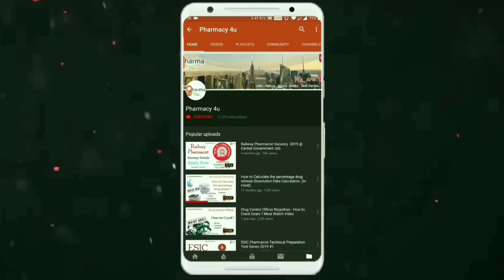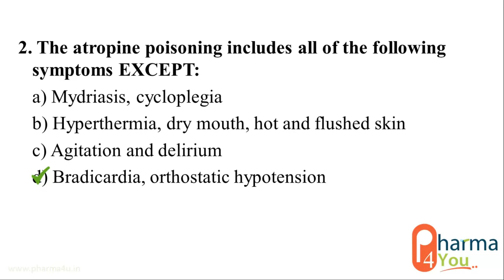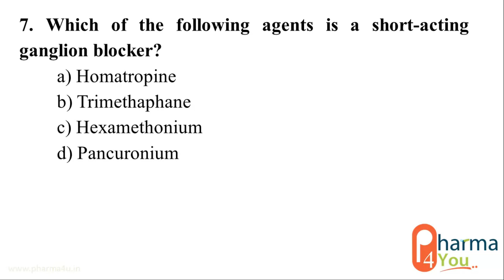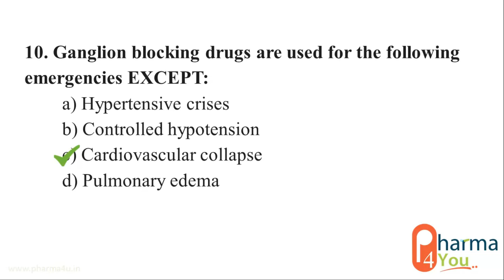Government Pharmacist | Sepoy Pharma | AIIMS | Rajasthan | Questions | Pharmacology | MCQ Part 28